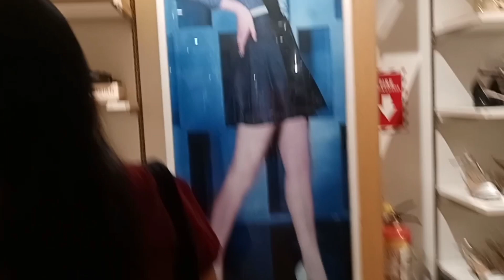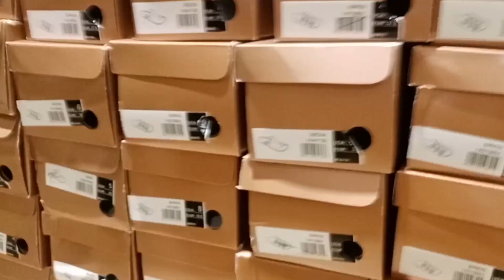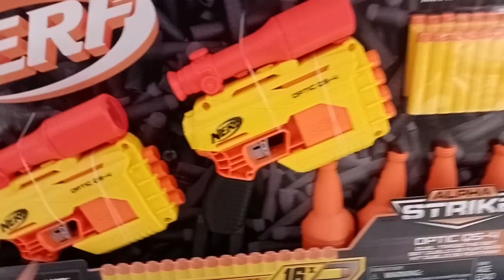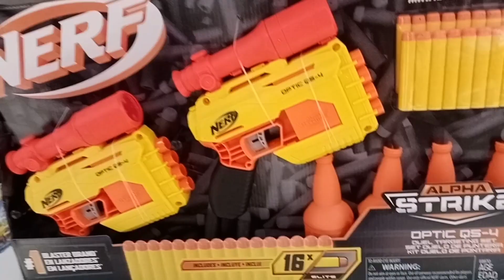JUSTINE FIRST TIME AT SM NORTH | Jen Agravante